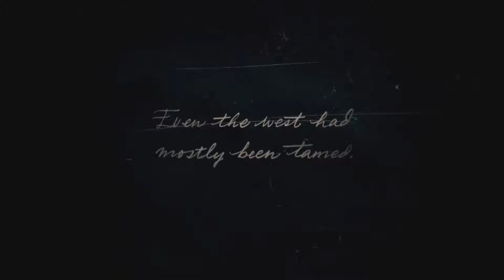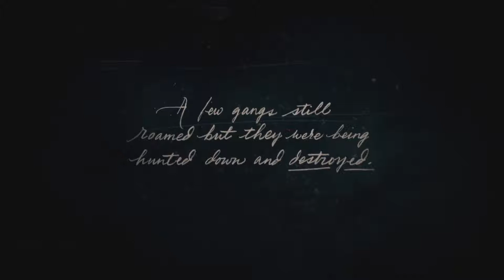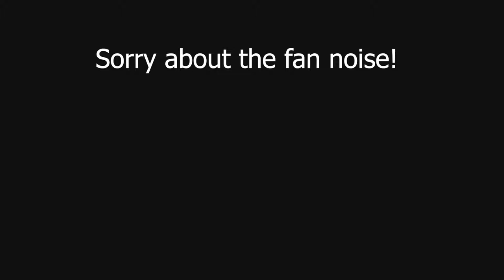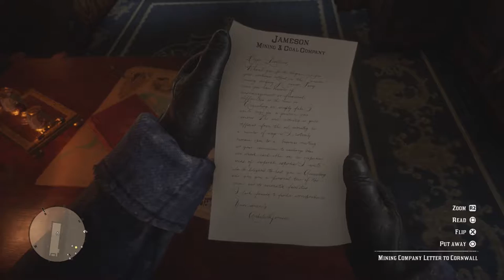RED DEAD REDEMPTION 2 first look!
''Making this world a better place, one act of random kindness at a time''

For all the hard work she has done as well as helping me make my channel what it is!